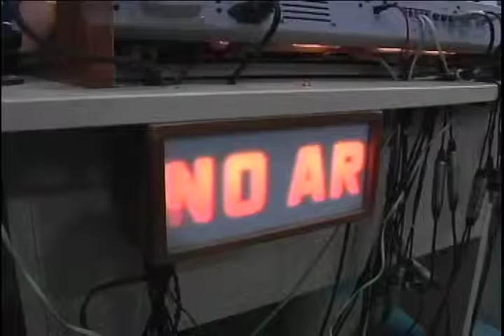ESPAÇO PÚBLICO nº 33 | bloco 1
Programa Espaço Público - Rosângela Dória reúne os jornalistas Gustavo Costa, Juliana Almeida e Deise Dias para discutir o decreto que permite a migração das rádios AM para FM. TV Aperipê canal 2